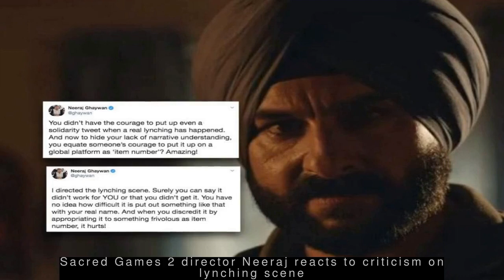Latest Entertainment News - Will go to Pak, stop me if you can: Shilpa Shinde to film bodies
--- Will go to Pak, stop me if you can: Shilpa Shinde to film bodies ---
  Television actress Shilpa Shinde, while supporting singer Mika Singh for performing in Pakistan, said, "I want to challenge the federations [AICWA and FWICE] that I will go to Pakistan, please stop me if you really can." "Not everyone wants to earn money by...performing in Pakistan. People have...friends and they want to maintain that relationship," she added.

 --- Sanjay Dutt to join BJP ally RSP: Maharashtra minister ---
  Actor Sanjay Dutt is set to join Rashtriya Samaj Paksha (RSP) on September 25, its founder and Maharashtra Cabinet Minister Mahadev Jankar has revealed. RSP is an ally of BJP in Maharashtra. Notably, Dutt was fielded as Samajwadi Party's Lucknow LS candidate in 2009 but had to withdraw his candidature as the court refused to suspend his Arms Act conviction.
 --- Sacred Games 2 director Neeraj reacts to criticism on lynching scene ---
  'Sacred Games 2' director Neeraj Ghaywan responded to a Twitter user who compared a scene of a Muslim boy's lynching to an "item song" since it had "no connection with the story". "You've no idea how difficult it is [to] put [that] out with your real name," Ghaywan wrote. He added, "When you...[appropriate] it to...[an] item number, it hurts!"

 --- I'll continue playing Spider-Man: Tom Holland on Spider-Man leaving MCU ---
  Hollywood actor Tom Holland, while speaking about the Spider-Man movies exiting the Marvel Cinematic Universe, said, "All I know is that I'm going to continue playing Spider-Man and having the time of my life." "It's going to be so fun, however we choose to do it," he added. Holland further said that the "future for Spider-Man will be different".
 --- I was once arrested for smoking pot at Disneyland: Robert Downey Jr ---
  Hollywood actor Robert Downey Jr, known for starring in 'Iron Man' and 'Avengers' franchises, has revealed that he was once arrested for smoking pot during his first visit to Disneyland. "I was...given a strict warning," he added. "I'd like to make amends to whoever had to detain me for smoking pot in a gondola without a license," the actor joked.